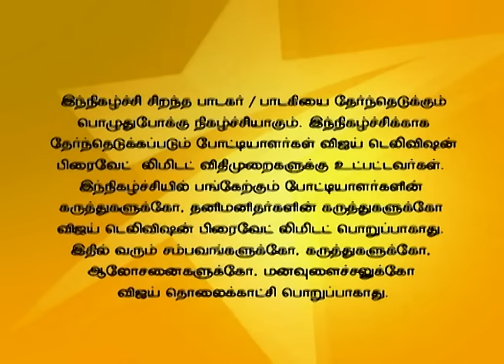Super Singer 10/30/15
L R Eswari Songs!
Another season to look for the best singing talent. Playback Singers Sujatha, Unnikrishnan and Mano are the judges in this episode and the voice trainer is India's leading voice expert Anand Vaidyanathan. L R Eswari are the special guests in this episode.